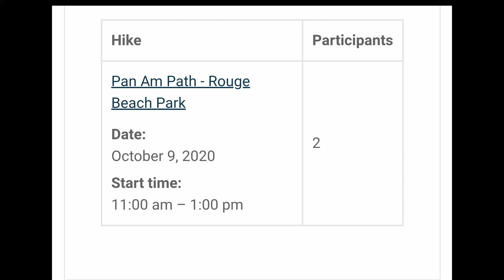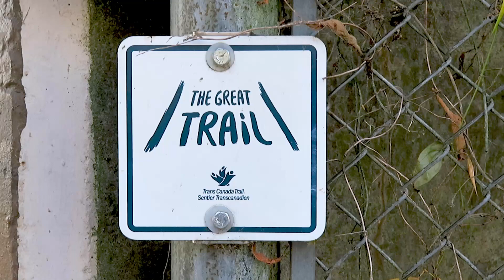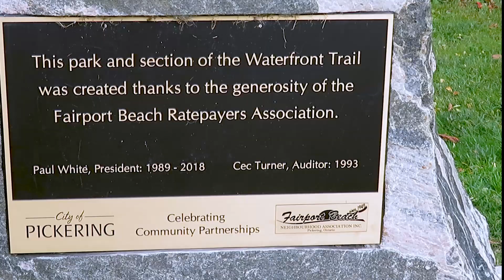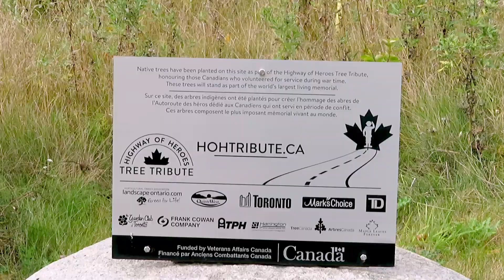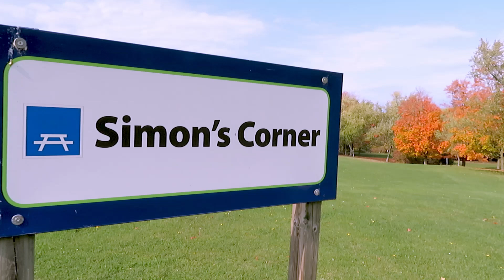Great Canadian Hike 2020 (浮生本地遊)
Brenda & Stephen were part of the Great Canadian Hike in Oct 2020. They joined the national challenge which celebrates unity among all hikers in Canada doing physical distancing while socially together. They hiked the Pan Am Path, Rouge Beach Park, Rouge Marshes, and Pickering Waterfront Trail.

* Due to ongoing COVID-19 restrictions, we recommend checking the latest safety guidelines before arranging your next trip.

Leisure Local Outing (浮生本地遊) Destination:
Scarborough & Pickering, Ontario